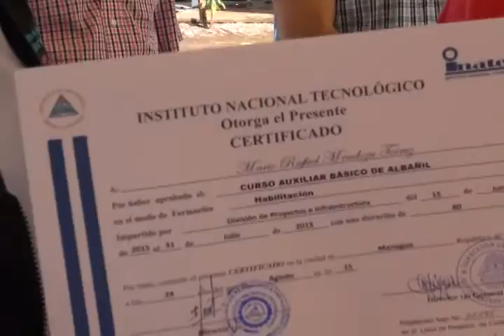Entrega de viviendas